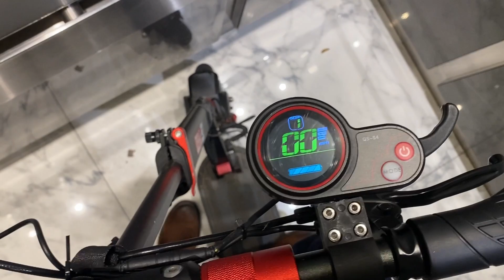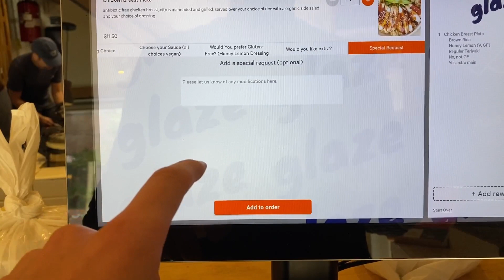NYC Marathon Taper | 7 Days Out | Vlog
17 weeks of training in the books.  The NYC Marathon will be my first marathon and one I am extremely excited to race.  Training for a marathon has taught me a lot about both the body and the mind.  Here to good weather on race day!